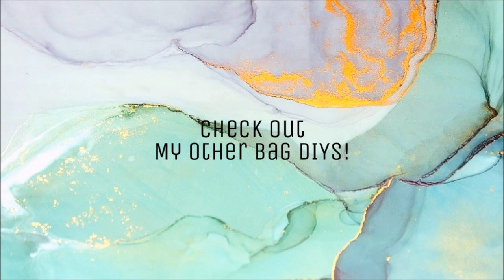DIY Statement Clutch Zippered Purse|African Print Fabric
Materials
African print Fabric
Scissors/Pinking shears
Lining fabric
Interfacing
Sewing machine
Needle and thread
Measuring tape and ruler
Zip